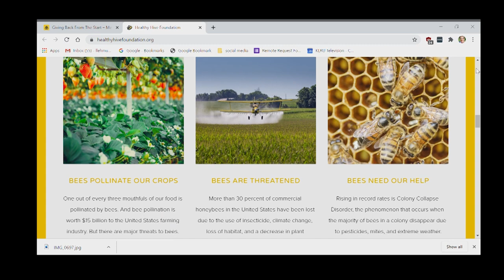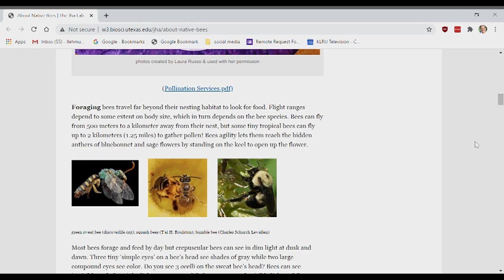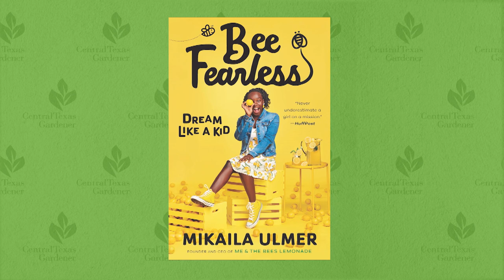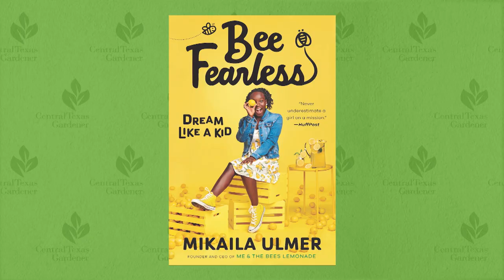Bee Friendly Champions Mikaila Ulmer and Leslie Uppinghouse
Meet bee champions 15-year-old Mikaila Ulmer, founder and CEO of Me & the Bees Lemonade, and Leslie Uppinghouse, Lady Bird Johnson Wildflower Center horticulturist. Mikaila takes us on her childhood journey from bee sting to bee champion, social entrepreneur, and educator. In her book, Bee Fearless: Dream Like a Kid, follow her path from to mission success. Leslie’s got the buzz on what we can plant this fall to feed the bees.